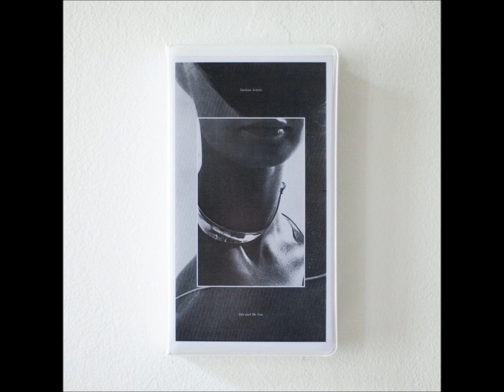Nepuluk - Untitled [Posh Isolation]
Album: Various - You And Me Now
Artist: Nepuluk
Label: Posh Isolation
Released: 2016